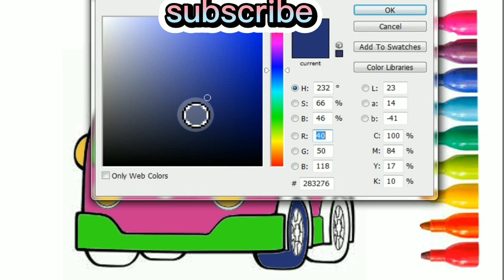How to draw robocar poli amber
robocarpolipolicepolicecarcoloring bookcoloring pageadult coloringColoring art for kids hubhow to drawart lessonArt for kidscartooning